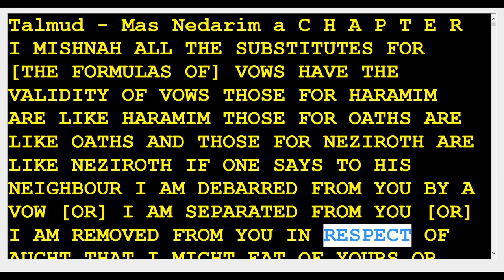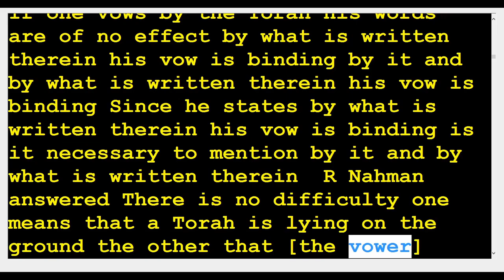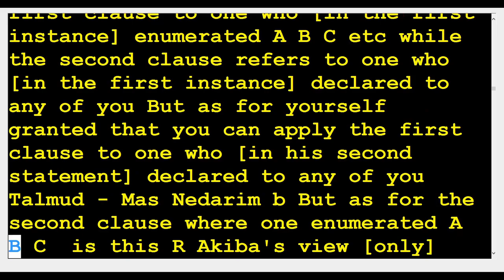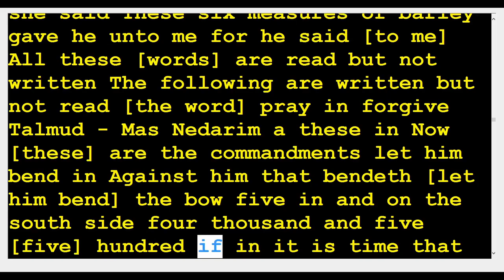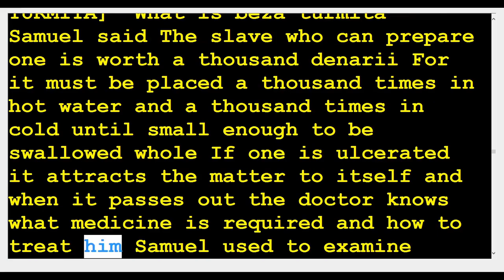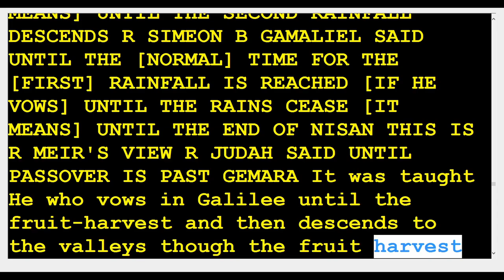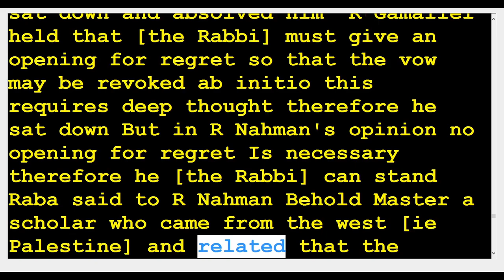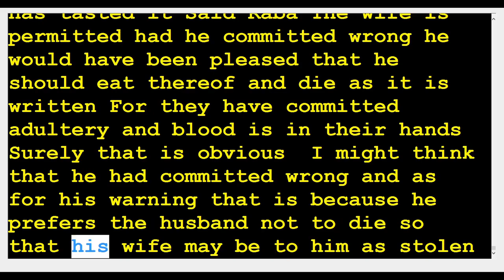16 Nedarim - Vows 91